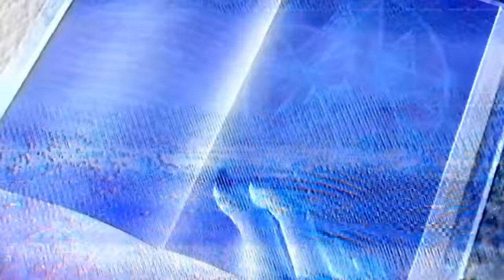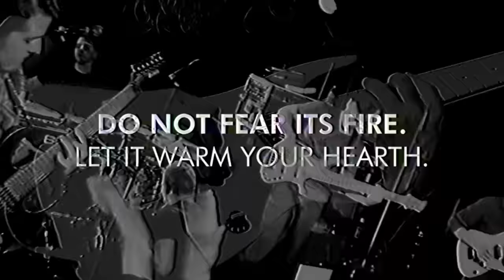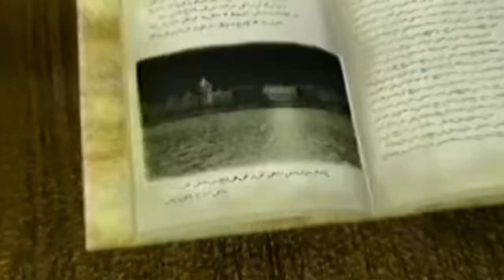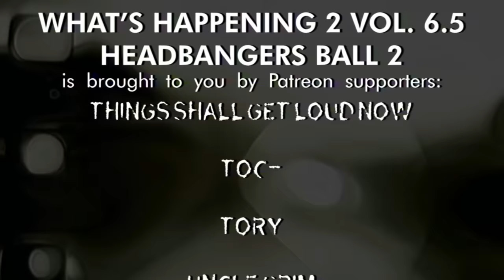ℌ𝔢𝔞𝔡𝔟𝔞𝔫𝔤𝔢𝔯'𝔰 𝔅𝔞𝔩𝔩 2 [𝗪𝗵𝗮𝘁'𝘀 𝗛𝗮𝗽𝗽𝗲𝗻𝗶𝗻𝗴 𝟮 𝗩𝗼𝗹. 𝟲.𝟱]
01. Black Sabbath - Black Sabbath x RAMIREZ - THE BODIES FALL JUST LIKE THE LEAVES (KEIFERGR33N Remix) (0:00)
02. Linkin Park - Hit The Floor x Gucci Mane & Waka Flocka - 15th and the 1st (KEIFERGR33N Remix) (2:22)
03. Diablo I - Tristram x $UICIDEBOY$ - Avalon (KEIFERGR33N Remix) (4:57)
04. Dio - Invisible x Killswitch Engage - The End Of Heartache (KEIFERGR33N Remix) (6:48)
05. Pantera - 10's x $UICIDEBOY$ - SIX LINES, TWO DRAGONS, AND A MESSIAH (KEIFERGR33N Remix) (9:34)
06. Lamb of God - Vigil x XXXTentacion & Ski Mask The Slump God - Take A Step Back (KEIFERGR33N Remix) (12:20)
07. White Zombie - More Human Than Human x Joey Valence & Brae - PUNK TACTICS (KEIFERGR33N Remix) (15:01)
08. The Contortionist - Eyes Closed x Lil Uzi Vert - 20 Mins (KEIFERGR33N Remix) (17:39)